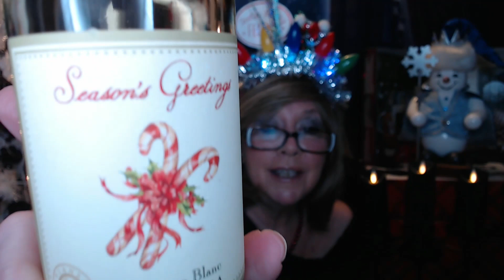Vlogmas 16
Welcome to my Mini-Vlogmas!! I will do my best to keep these short, as much as I appreciate your watching, I know that your time is valuable

I love Ugly Christmas Sweaters and Dresses, and sharing Vlogmas with all of you!!

XOXOXO
Nancy